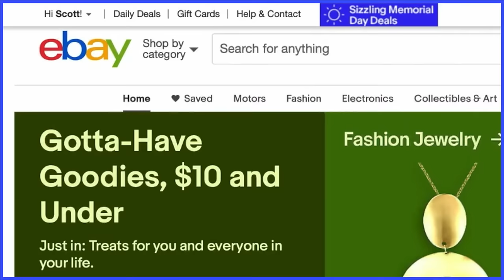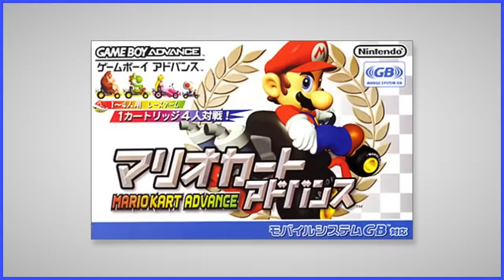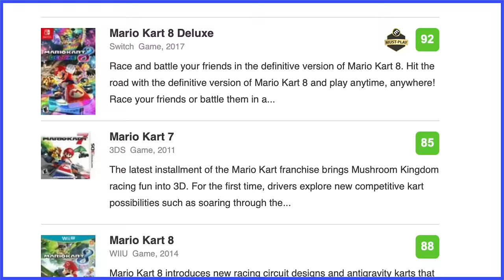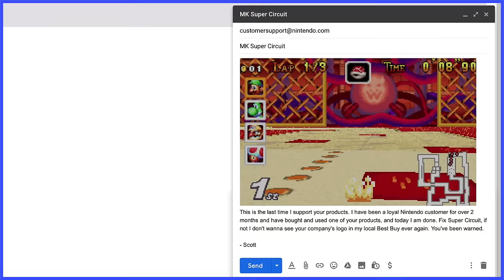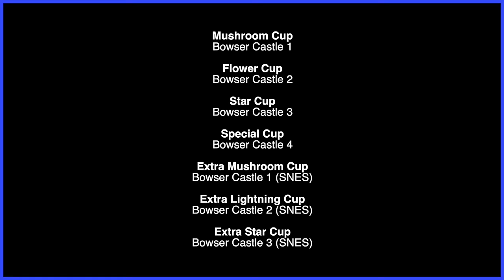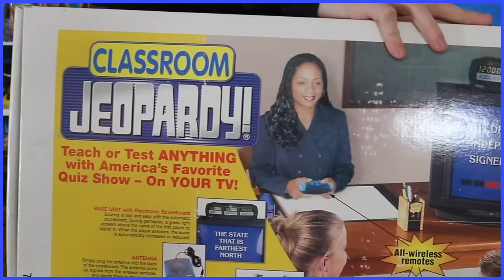Mario Kart: Super Circuit | Oh Yeah, That One - Scott The Woz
Scott takes a look back at the best/worst/only Mario Kart on the Game Boy Advance!